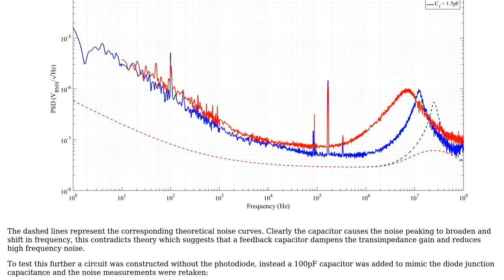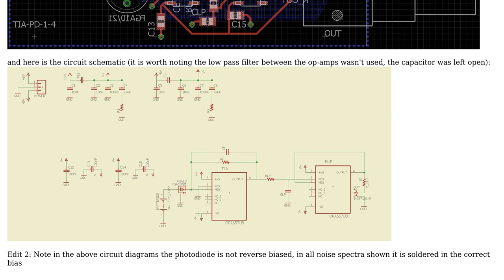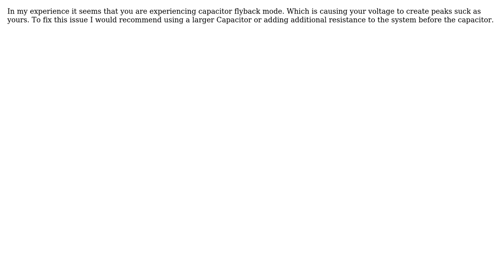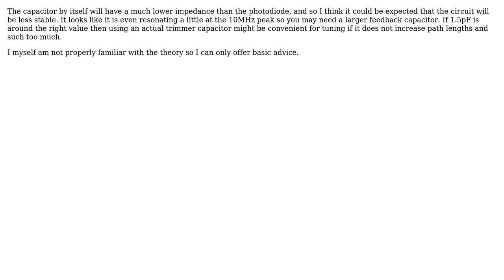Low noise transimpedance amplifier (TIA) - why does the addition of a feedback capacitor cause...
Electronics: Low noise transimpedance amplifier (TIA) - why does the addition of a feedback capacitor cause voltage noise peaking?

With thanks & praise to God, and with thanks to the many people who have made this project possible! | Content (except music & images) licensed under CC BY-SA | Music | Images & others | With thanks to user TWiz user StudentJJ user Mike Barber user J-Pease user Jayesh Parmar and the Stack Exchange Network Trademarks are property of their respective owners. You are responsible for your own actions.